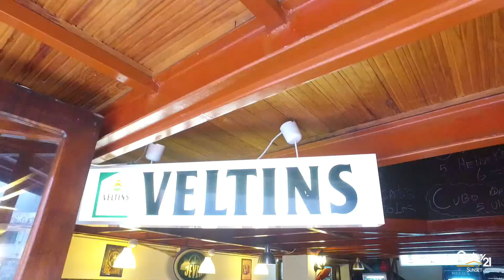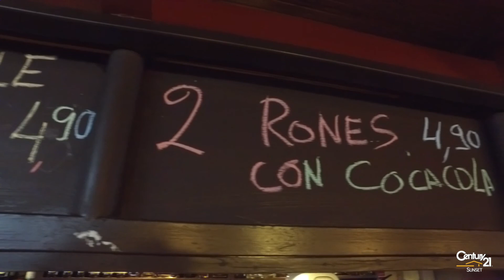DAVID MARTI EN EL BAR LA CATEDRAL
David Marti, asesor inmobiliario de CENTURY 21 Sunset, nos invita a visitar el Bar La Catedral en La Laguna, donde podremos disfrutar de la más variadas y fresquitas cervezas de la zona